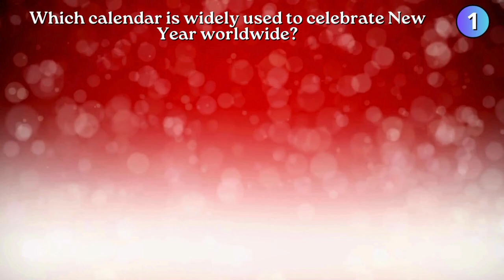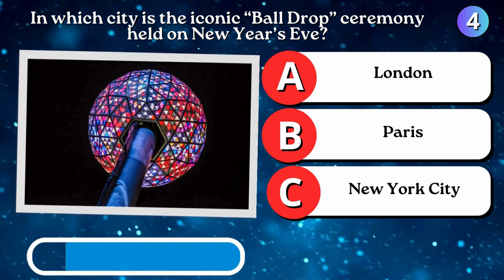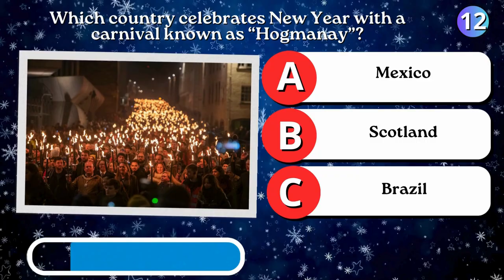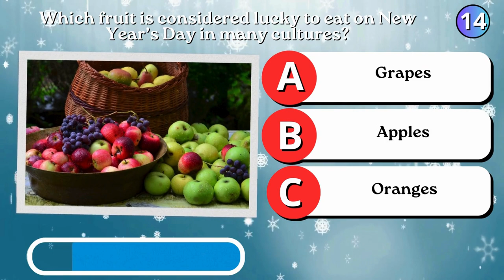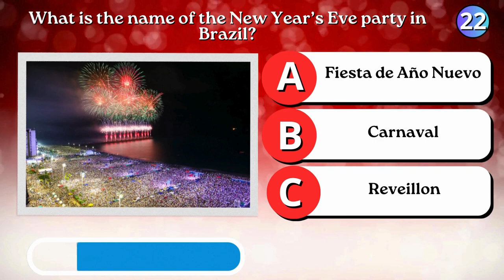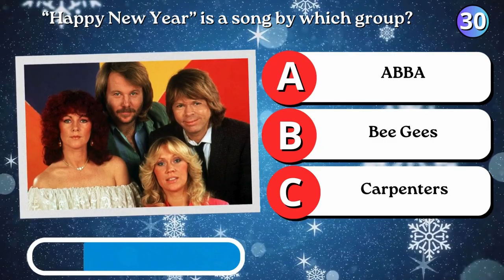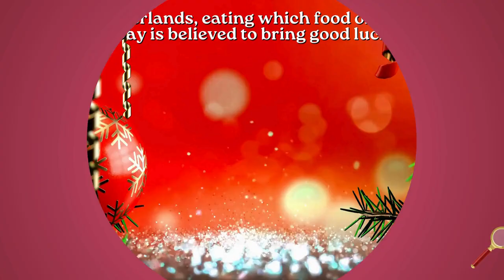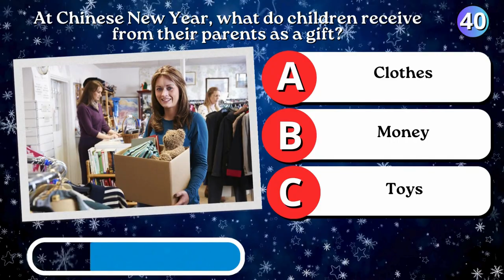HAPPY NEW YEAR QUIZ | 2024 YEAR QUIZ | THE MOST 40 important questions about NEW YEAR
We wish you a happy New Year! I suggest you have fun and answer 40 questions about the New Year! I wonder if you can handle each question in 5 seconds?